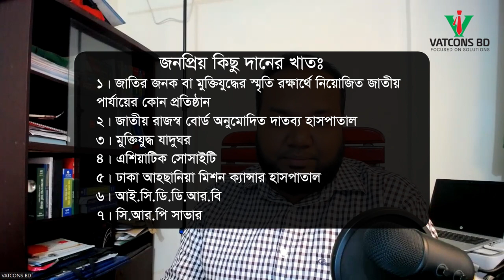Tax Planning and Return filling workshop | Budget 2023-24 | VATCONS BD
Tax planning & Return filling Workshop (Free Session)
TIME: 04 June 2023 at 9.00 PM

External session will open for all.

But Internal session’s having some benefits as follows:
a. Access to the Class Record
b. Access to the Internal WhatsApp Group
c. MCQ to Test your understanding
d. Certificate

Only limited number of participants are allowed to join Internal session.

VATCONS BD is the learning platform for professionals in the field of Accounts, Finance & Taxation. We arrange professional training courses on VAT, Income Tax, MS Excel, Accounting Software. All of our trainers are Qualified under different Chartered Professional body.